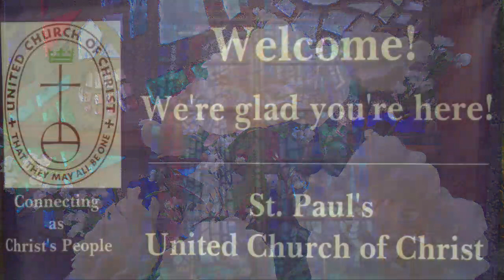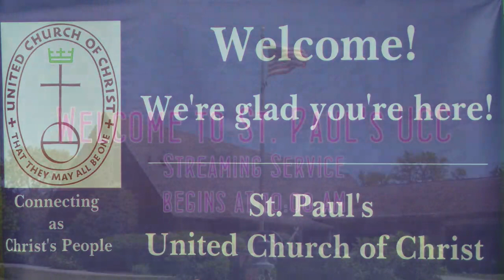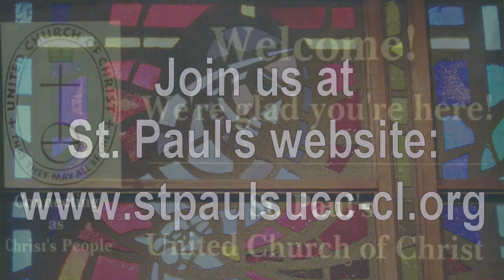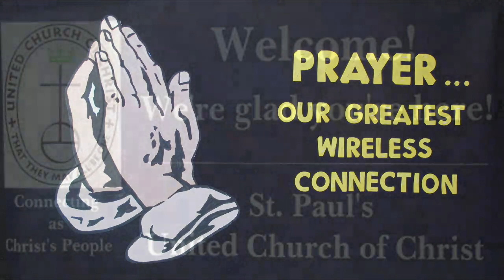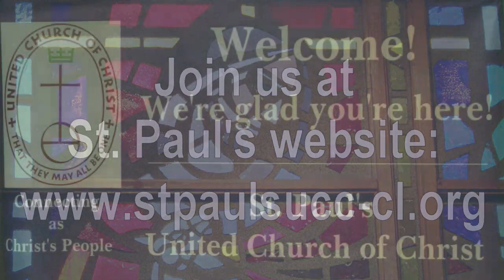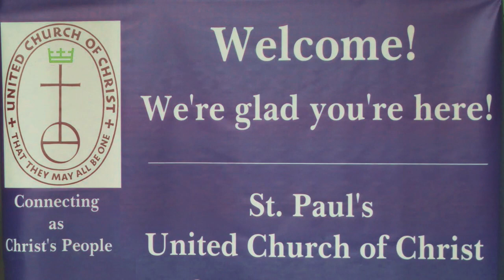Sunday Service 08 06 23 August 06 2023